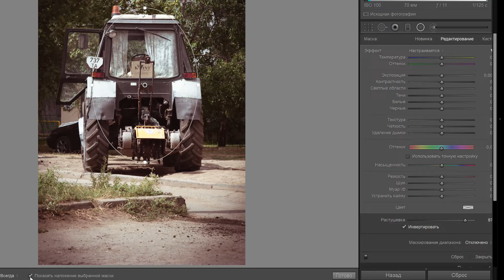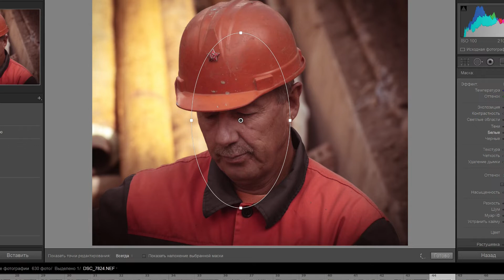Workers бесплатный пресет Lightroom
Привет, друзья! Наконец-то я собралась с силами и мыслями и загрузила видео обработки фото в Lightroom снятое наверно еще год назад.

🙏 Берегите себя и будьте здоровы! Всем удачи!